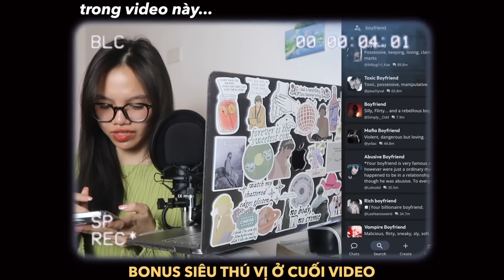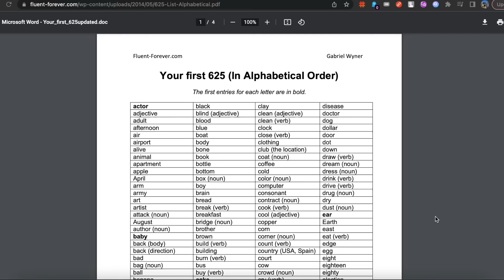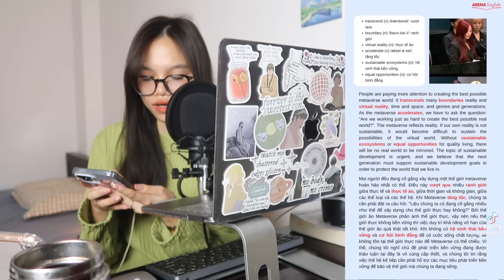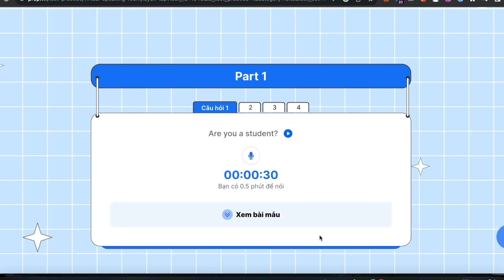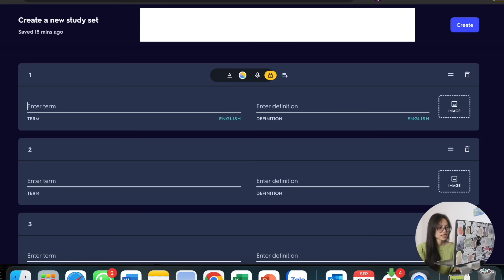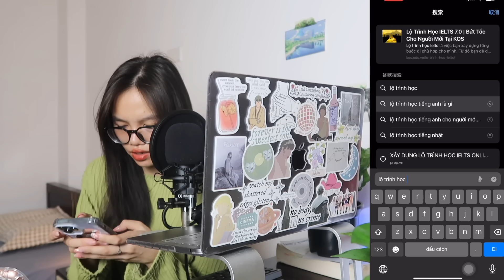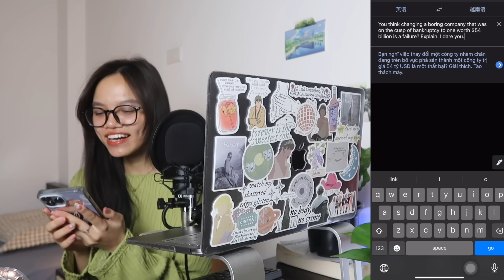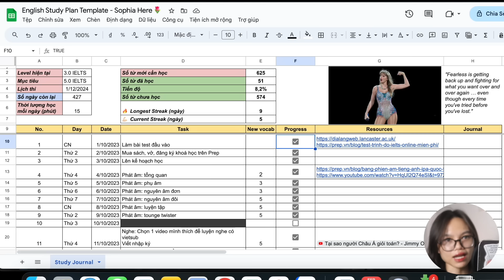Làm sao để yêu lại tiếng Anh từ đầu? Lộ trình tự học + FREE Plan cho người mất gốc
▶️ Ghé bio insta của mình @sophia.ng_here để nhận file Google sheet hén ^^

1 dự án mình đã thai nghén khá lâu vì đây là topic lớn mà mình lại muốn cô đọng lại tất cả những bí kíp mình có chỉ trong 1 video duy nhất để bạn có thể thực sự bắt đầu lấy lại gốc tiếng Anh. Dù vậy có thể vẫn không tránh khỏi có những điểm mình bỏ sót hoặc thiên về trải nghiệm cá nhân của bản thân, bạn xem và nếu thấy phương pháp nào phù hợp hãy thử áp dụng & review cho mình biết nhé. Nếu bạn thấy video hữu ích đừng quên share cho những ai bạn nghĩ sẽ cần đến nó.

Và như truyền thống kiếp nạn thứ 83 của mọi video trên kênh Sophia Here, có 1 số đoạn bị lỗi âm thanh, mình đã cố bổ cứu, nếu bạn có phát hiện ra cũng hoan hỉ hoan hỉ bỏ qua nha 😜

Có thắc mắc hay đề xuất gì đừng ngại comment bên dưới cho mình biết!

- Gửi tặng mấy bồ code: PREP30
👉🏻 Giảm 30% khi đăng ký 2 khoá học IELTS trở lên ở PREP
👉🏻 Tặng 60 ngày sử dụng phòng luyện đề IELTS 4 kỹ năng, trong đó có phòng Speaking ảo
👉🏻 Tặng Bộ tài liệu 12 đề thi thật Listening - Reading và Lật tẩy IELTS 7

F O L L O W   M E   O N:
🧭 Timestamps:
00:00 Intro
01:10 B1. Xác định level và mục tiêu
02:38 B2. Phát âm
03:48 B3. Từ vựng
06:45 B4. Luyện nghe
08:23 B5. Luyện nói
11:14 PREP 30% OFF
12:20 Mình thi lại IELTS Speaking được mấy điểm??
13:47 B6. Luyện đọc
17:57 B7. Luyện viết
21:52 B8. Ngữ pháp
23:43 Lộ trình lấy lại gốc cụ thể + FREE Google Sheet Plan
🎞️ edit with Final Cut Pro X

Tất cả những gì bạn cần để yêu lại tiếng Anh từ đầu: Lộ trình tự học + FREE Plan cho người mất gốc
39.7